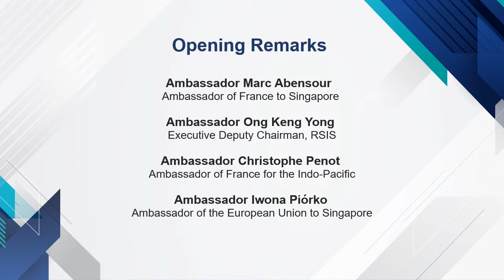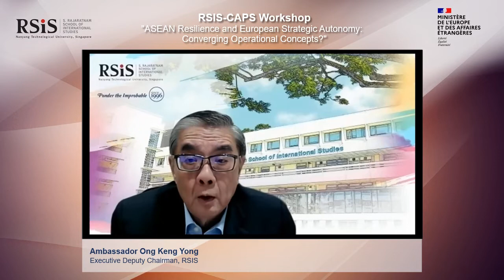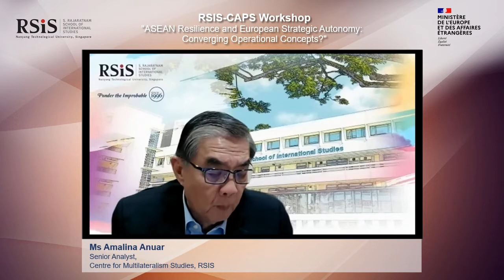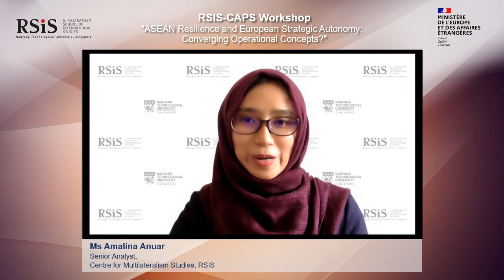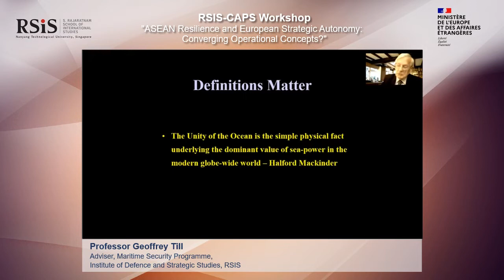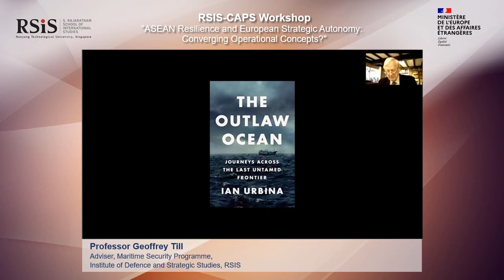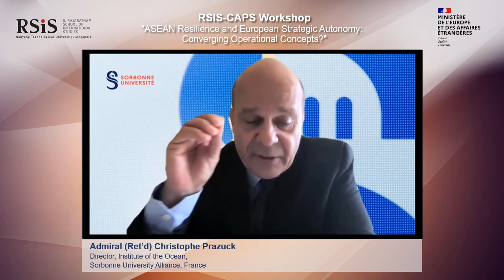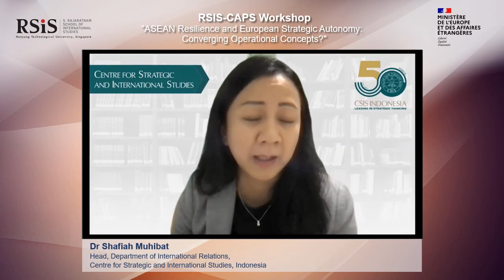ASEAN Resilience and European Strategic Autonomy: Converging Operational Concepts? | Panel 1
RSIS-CAPS Workshop on "ASEAN Resilience and European Strategic Autonomy: Converging Operational Concepts?"